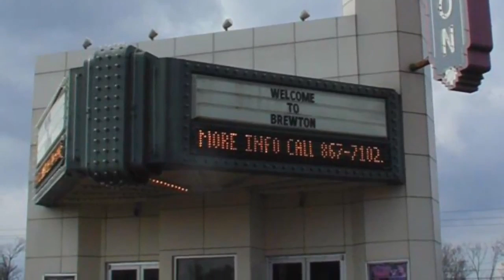The Bottom Line #1 with Greg Fleming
Thanks to Greg Fleming for coming in to Studio B and starting the whole thing off with a bang!  Greg is a friend of BMP and will always be welcome in Studio B anytime he gets ready to stop or call in.